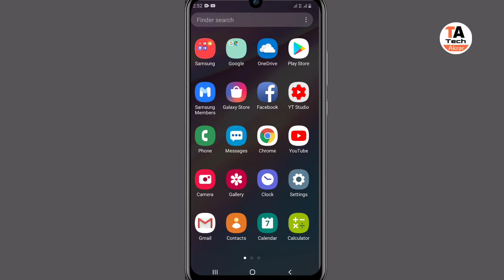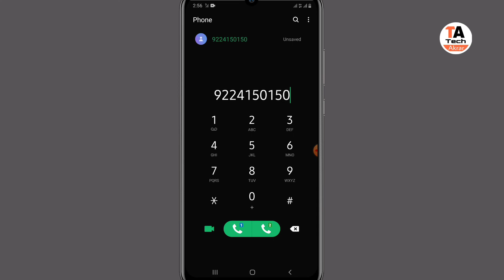Allahabad Bank Balance Enquiry Miss call Number || Allahabad Bank Balance Check Miss call Number Tol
Allahabad Bank Balance Enquiry Miss call Number || Allahabad Bank Balance Check Miss call Number Allahabad Bank Balance Check Toll Free Number Allahabad Bank Balance Enquiry Toll Free Number

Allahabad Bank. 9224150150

HDFC mobile banking activate video link

Axis Bank debit card pin set video link

HDFC mini statement password video link

⁸
Canara Bank mini statement password video link
https:/

Indian bank balance enquiry video link

● TechAkrar Welcome

Namaskar doston aap sabhi ka Swagat hai Hamare channel per Technology banking related video dekhne ke liye channel ko subscribe Karen aur Bell icon ko Jarur dabane Ki Aane wali video aap tak pahunch ki Rahe bilkul muft mein

नमस्कार दोस्तों आप सभी का स्वागत है हमारे चैनल पर टेक्नोलॉजी रिलेटेड वीडियो बैंकिंग रिलेटेड वीडियो देखने के लिए चैनल को सब्सक्राइब करें बैल आइकन जरूर दबाएं की आने वाली वीडियो आप तक पहुंचती है बिल्कुल मुफ्त में

● Instagram follow TechAkrar786

● TechAkrar Facebook follow